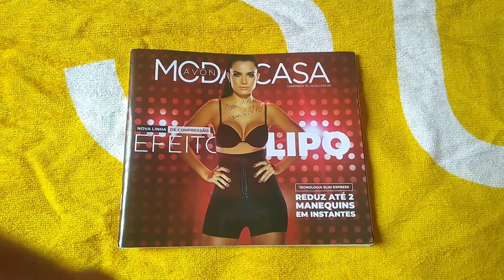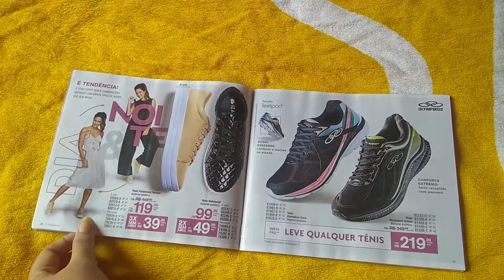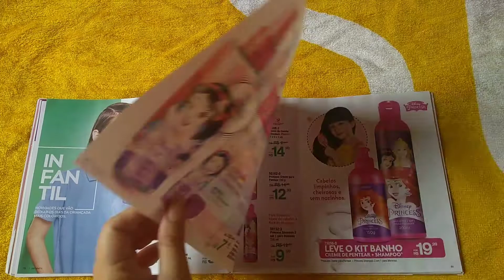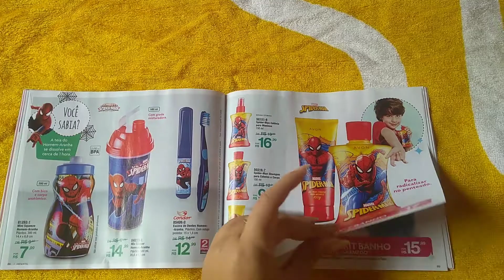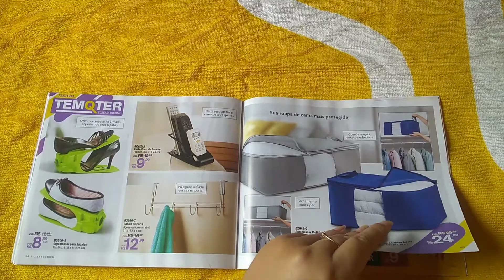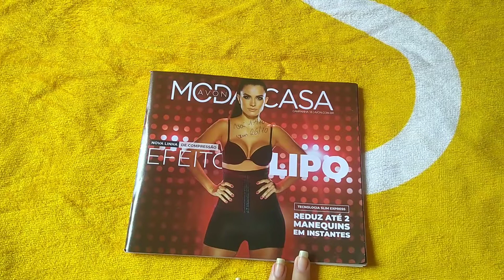Avon Moda e Casa Campanha 18/2019